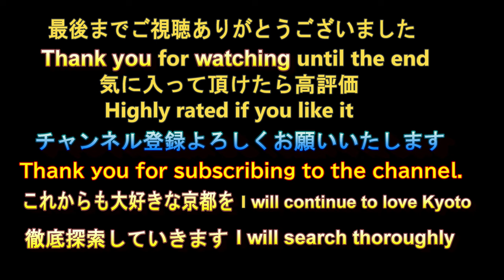高野川東岸遊歩道を歩く 河合橋〜高野川北泉橋【るっくん京都小旅行 4K 社寺史跡 徹底探索 Vol.0622】